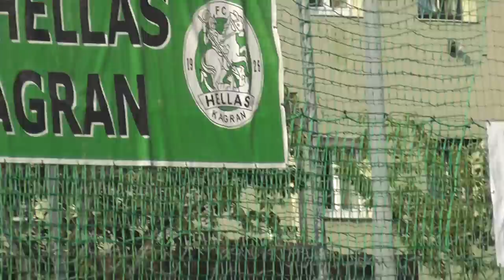Hellas Kagran-Wacker Innsbruck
ÖFB Cup 1.Runde 2011/2012